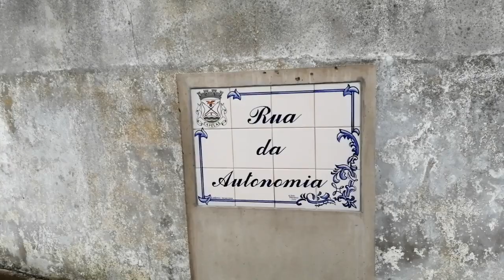VLOG DE DOMINGO FASENDO ALGUMAS COISAS